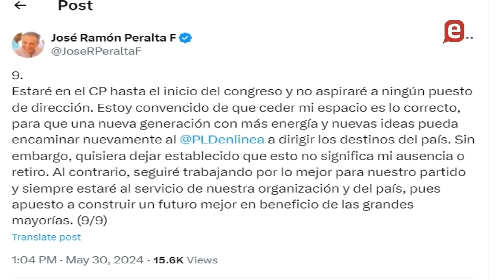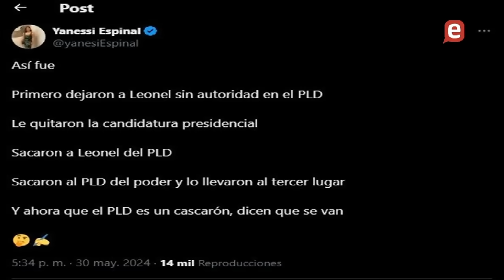Irrespeto a Leonel, dividio y destruyo al PLD y ahora renuncia. Que timbales!!!!!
Charlie Mariotti dice dominicanos prefirieron un narco gobierno